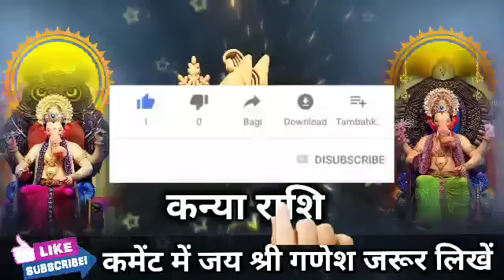कन्या राशि वालो 15 जून की सुबह 10 बजे 5 मनोकामनाएं पूरी होगी। बड़ी खुशखबरी।KanyaRashi